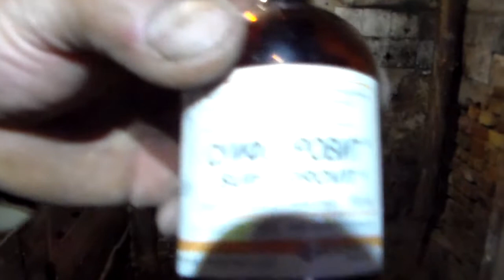9 марта 2019 год второй укол железом поросят белой свиноматки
Второй укол железосодержащими витаминами поросят белой свиноматки.Укол железом важен для белых свиней ,так как они не получают в достаточном количестве железо из молока свиноматки,этим страдают домашние свиньи.Если не прокалывать железом поросят они конечно не сдохнут но в развитии будут отставать,что не позволит получить нормальный результат  при их выращивании.На видео можно увидеть очень просто способ этой операции.

The second injection of white sows with iron-containing vitamins. A prick with iron is important for white pigs, as they do not get enough iron from sow's milk, domestic pigs suffer from this. allows you to get a normal result when growing them. In the video you can see very simply the way this operation.